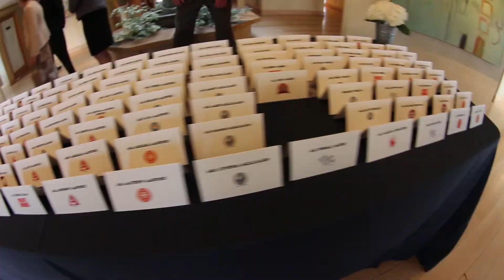Alison + Daniel at Rembrandt Yard Boulder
Boulder-Denver-Videography